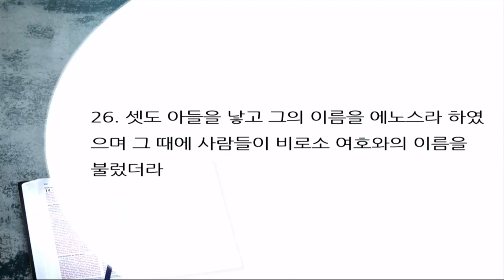구절로 읽는 창세기 강해6 | 창세기 4장 25~26절 | 여호와의 이름을 부르는 세대 | 이찬규 목사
여호와의 이름을 부르는 세대 (창세기 4장 25~26절)
2018년 2월 28일